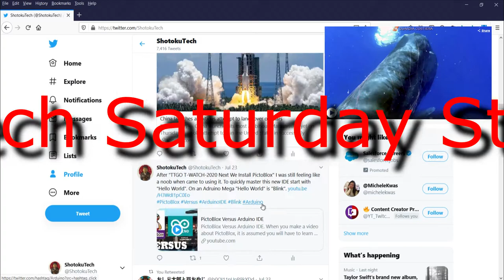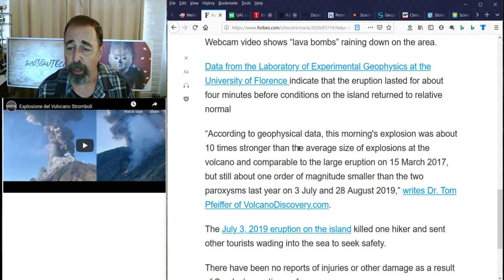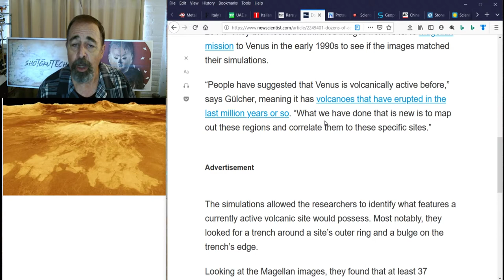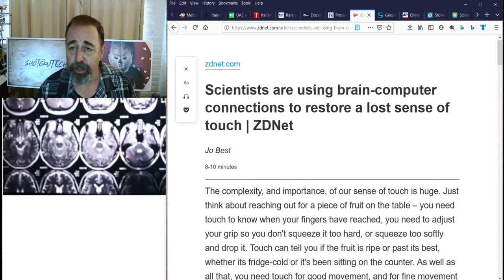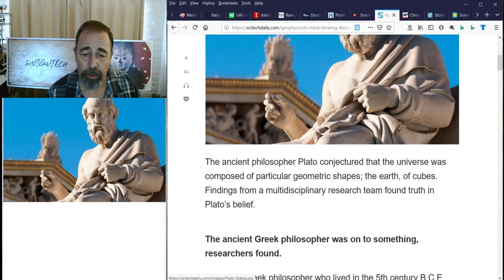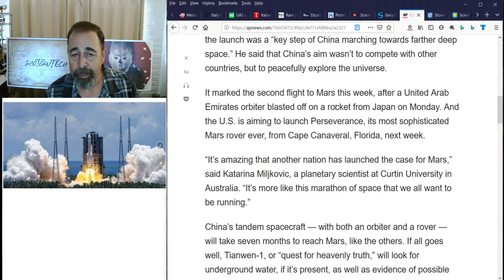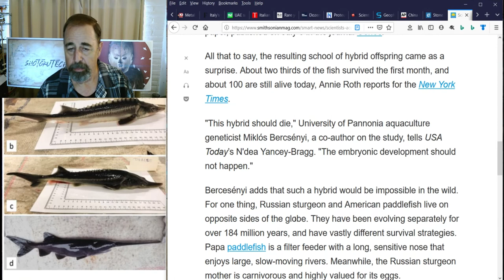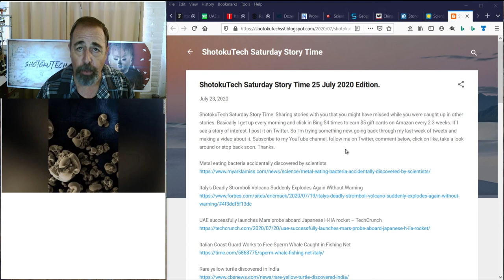ShotokuTech Saturday Story Time 25 July 2020 Edition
This week: Metal Eating Bacteria, Stromboli Volcano Explodes, Sperm Whale Caught in Net, Rare Yellow Turtle, Active Volcanoes on Venus, Proteus Non Cuttable Metal, Brain Computer Connections, Earth is Made of Cubes, China Mars Launch, Early Human Presence in America, Scientists Breed Struddlefish.

Go to my Blogger post to see the links to these stories.

ShotokuTech Saturday Story Time Playlist. See the stories you might have missed while you were caught up in other stories.